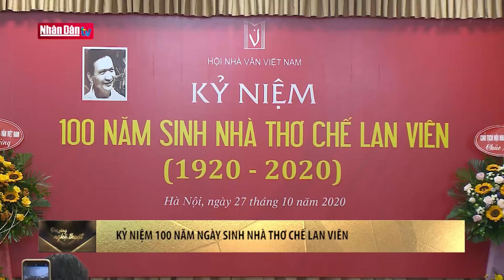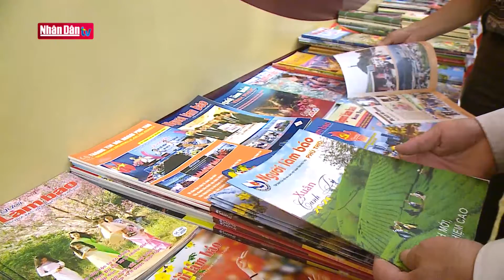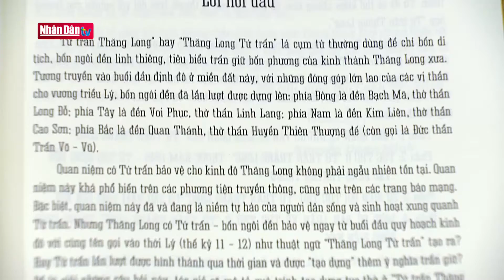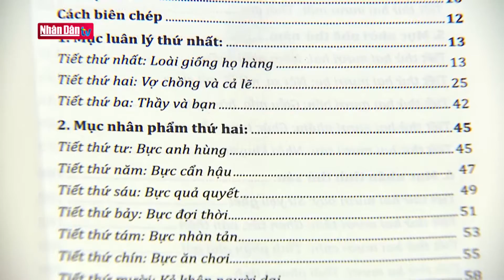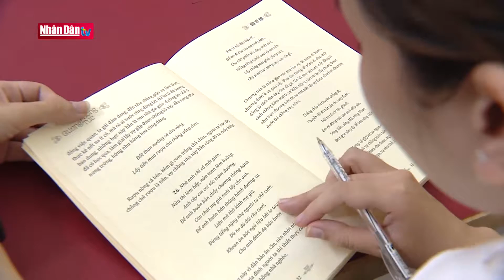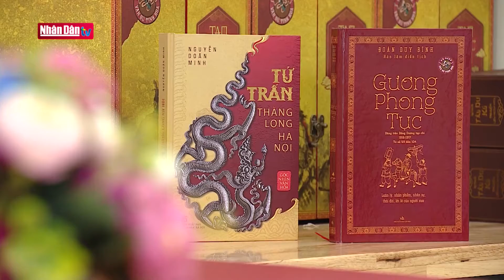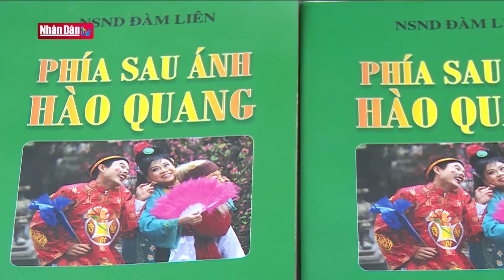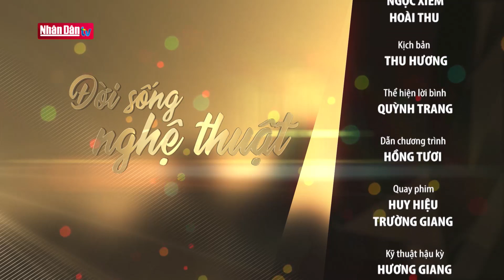Những vai diễn để đời của NSND Đàm Liên